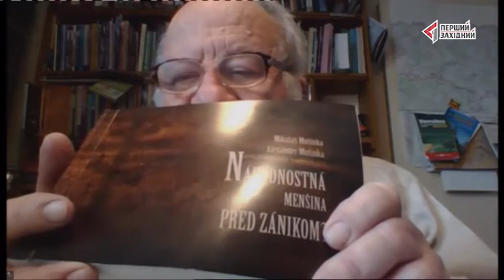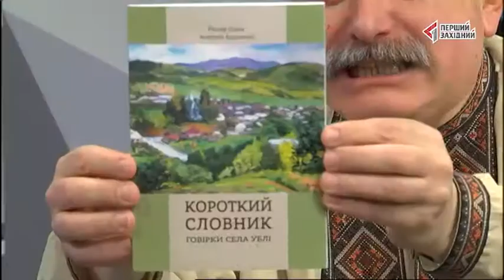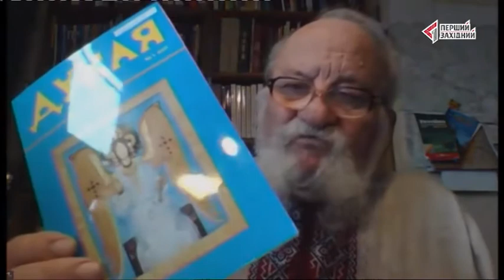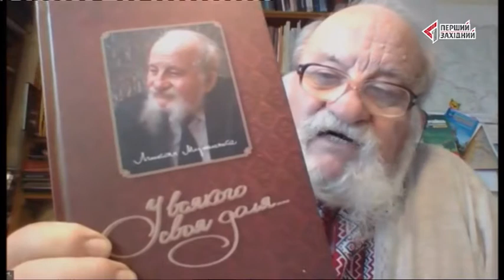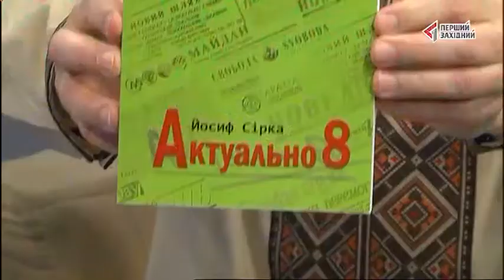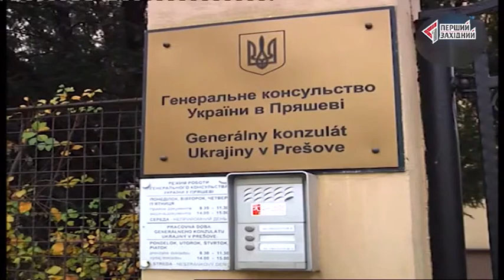УКРАЇНЦІ В СВІТІ. УКРАЇНЦІ СЛОВАЧЧИНИ